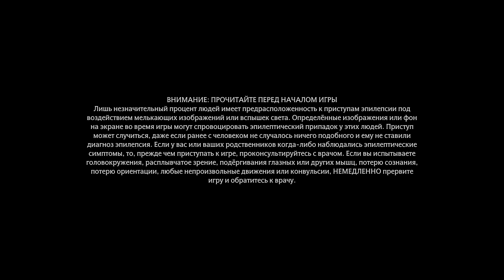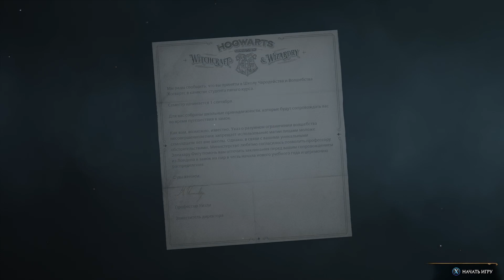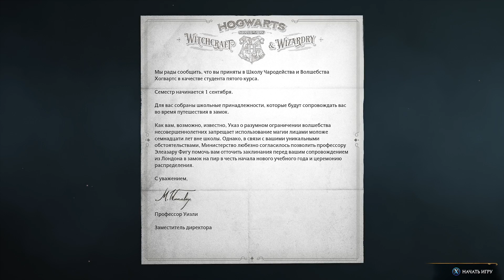xbox sx hogwards legacy есть же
Anatoli Potter ska ✌️😁